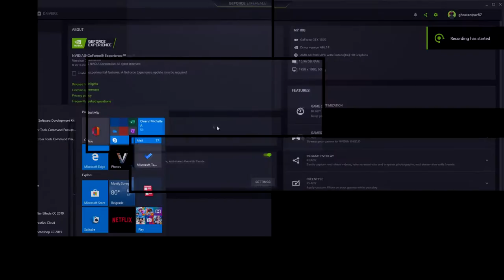Nasa Mala Klinika Ep.1 Balkan Five RolePlay